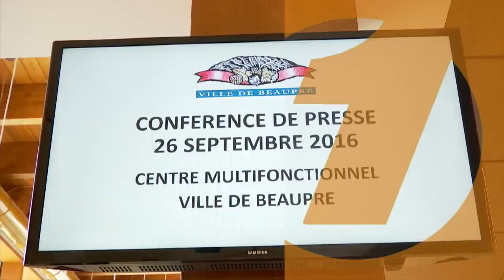Le Centre multifonctionnel de Beaupré est maintenant ouvert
Le Centre multifonctionnel de Beaupré est maintenant ouvert aux visiteurs. Il a été inauguré officiellement cette semaine en présence d’élus et de citoyens de la région. Le nouveau complexe qui comprend deux pavillons a été construit pour répondre aux normes du développement durable que ce soit pour la conservation de l'énergie ou pour la toiture végétale. Le coût de la nouvelle structure s'élève à 10 millions de dollars. Québec a contribué au projet à hauteur de près de 3 millions. Devant de tels investissements, Beaupré espère que cet édifice devienne une référence dans la région et un lieu de rassemblement intergénérationnel.